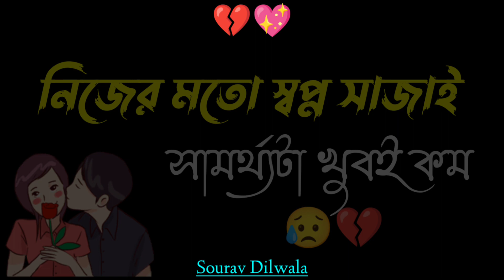Bangla shayari | Emotional shayari | Sad love story | New Bangla Shayari